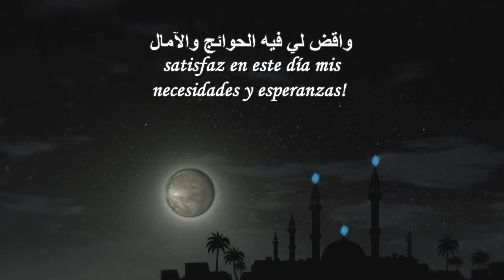Súplica Ramadán Día 17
AnnurTv en el mes de Ramadán te brinda la súplica que debe realizarse cada día de este mes bendito.